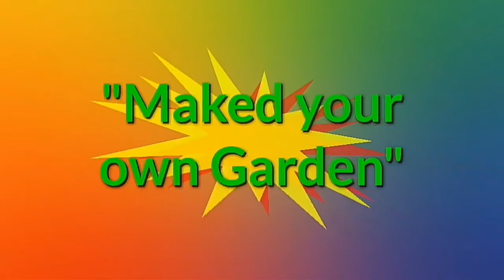Capsicum- ক্যাপসিকামের বীজ থেকে সহজ পদ্ধতিতে চারা তৈরি/Seedlings are easily made from capsicum seeds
আপনি কি আপনার বাগানে কালারফুল ক্যাপসিকাম গাছ রাখতে চান, তাহলে অবশ্যই ভিডিওটি সম্পূর্ণ দেখুন, বিস্তারিত জানতে পারবেন।